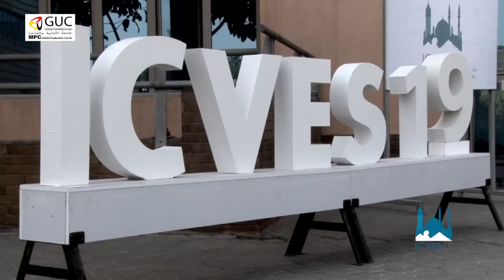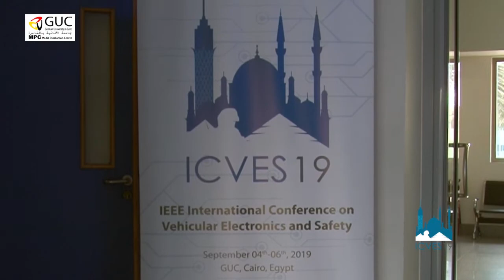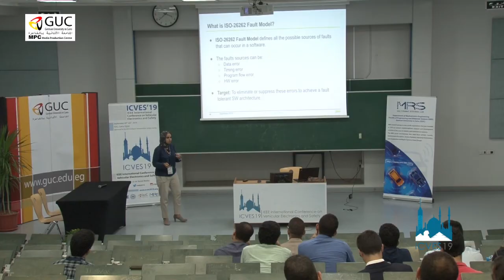The IEEE International Conference on Vehicular Electronics and Safety 2019 (ICVES'19)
The IEEE International Conference on Vehicular Electronics and Safety 2019 (ICVES'19) hosted in Egypt, in the GUC